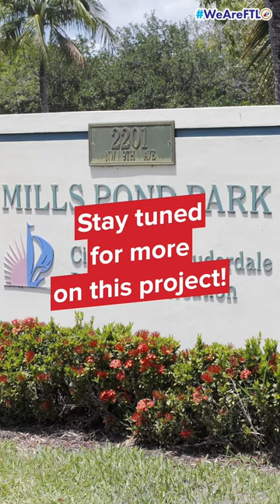Mills Mural: Part 3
We recently caught up with DJ the Artiste, who will be painting a mural at Mills Pond Park ✨very✨ soon!